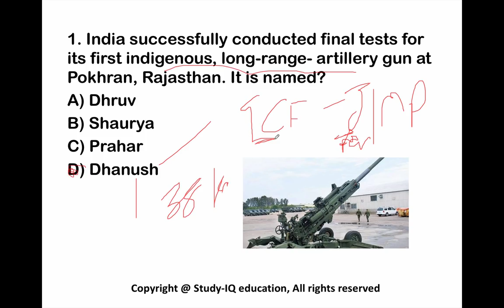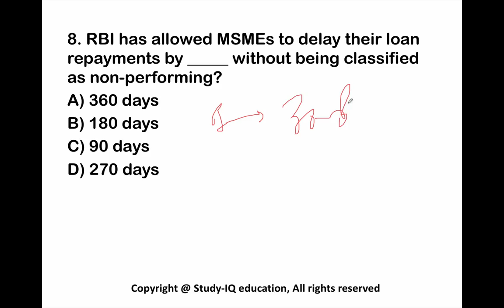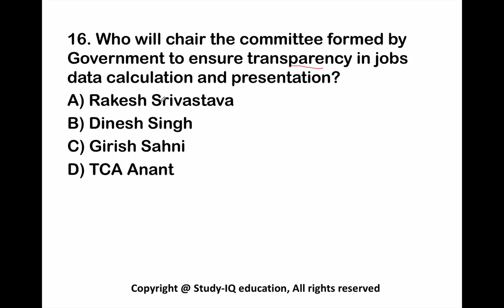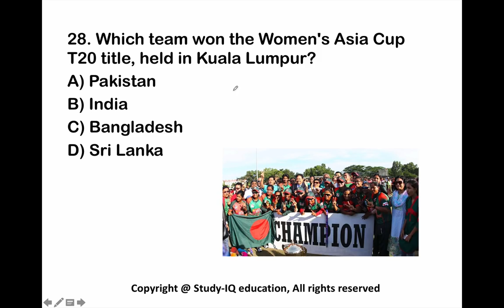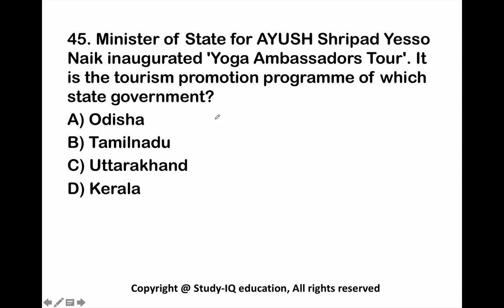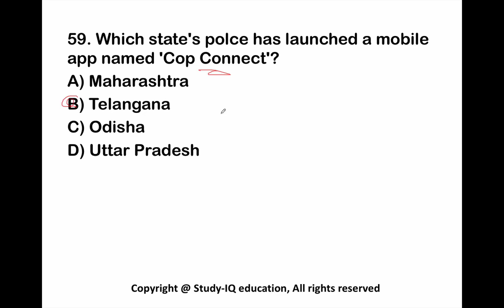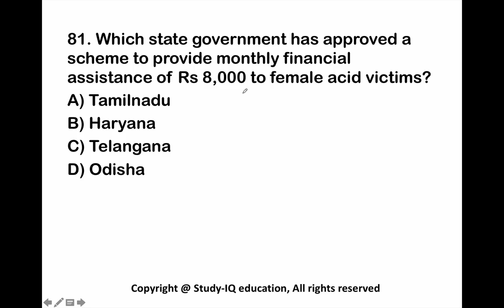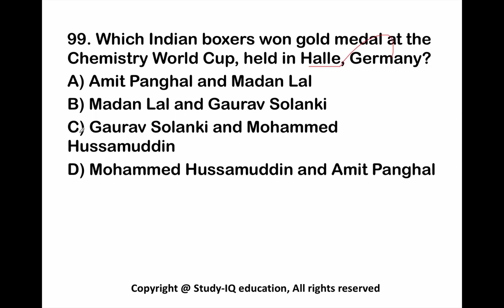200 Best current affairs JUNE 2018 in ENGLISH Set 2 - IBPS PO/SSC CGL/UPSC/KVS/IAS/RBI Grade B 2018